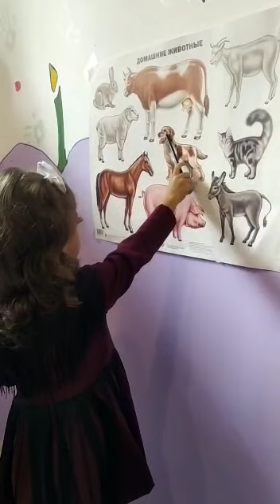12 ноября 2023 г.(4)